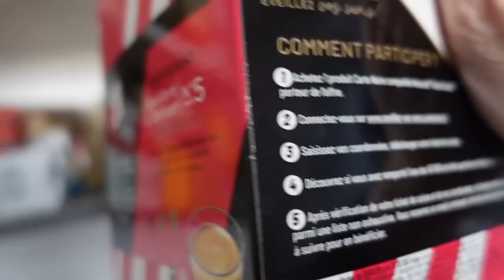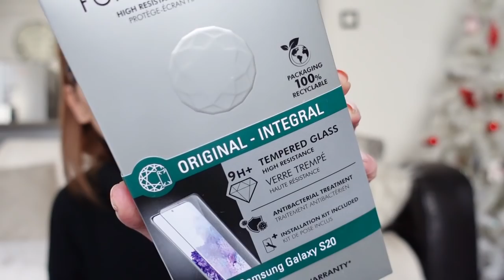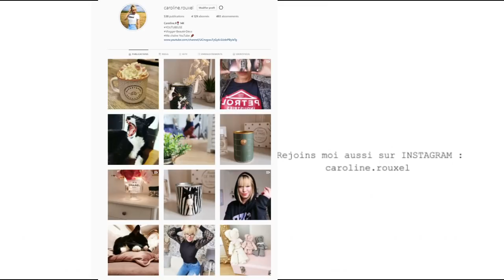C'est aussi ça la "VRAIE VIE !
C'EST CA AUSSI LA VRAIE VIE !